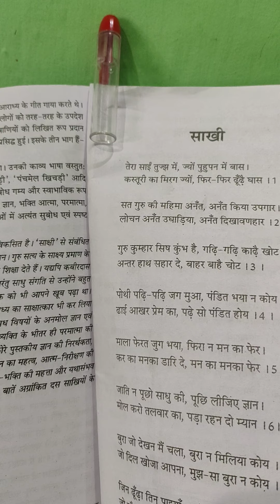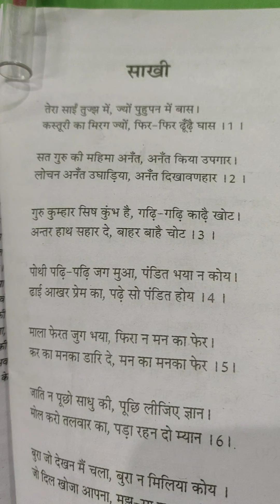Class - X , Subject- Hindi ( E) पाठ - साखी ( कबीर दास)